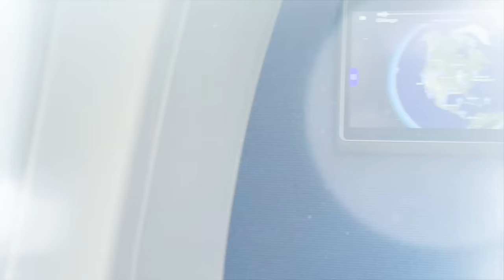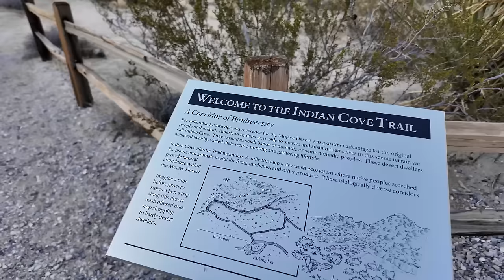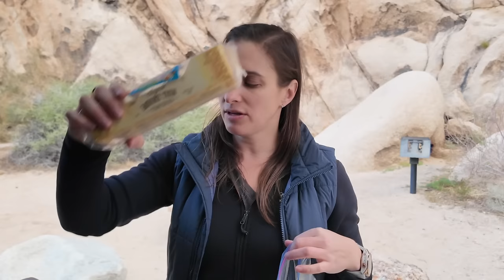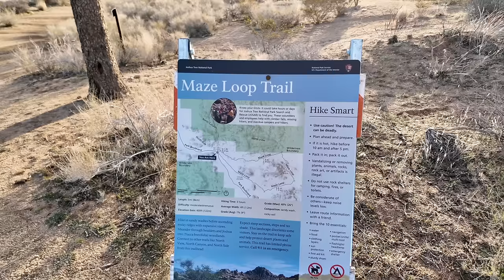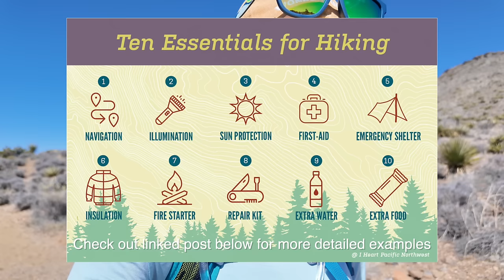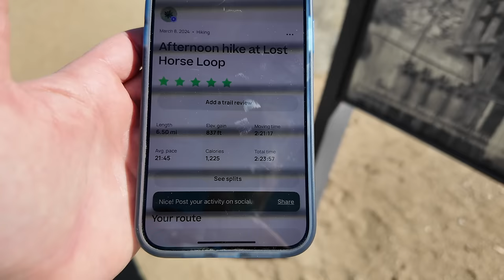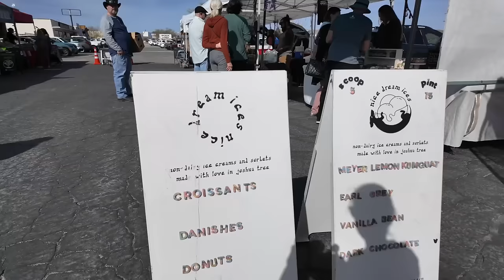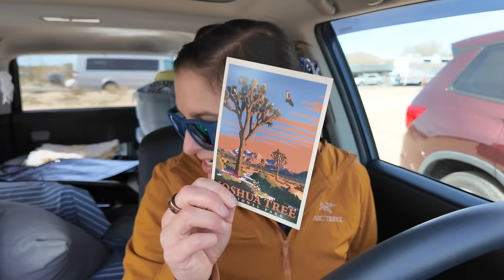Joshua Tree | March 2024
It’s been awhile….but I’m back on the road and reunited with Blue! 🚙 Join me as I visit Joshua Tree with a combo of camping, hiking, desert healing (sounds baths are amazing!), and the most beautiful airbnb stay. I can’t wait to share more desert adventures this spring with you!

March 2024

Anker Portable Charger

Mesh Car Window Shades
Jackery Explorer 1000
Travel Foldable Electric Kettle

I train with Peloton. Follow me at withwonder or wondercrew on Peloton so we can share all the high five's!

Camera Gear:
DJI Pocket Osmo 3

A Woman’s Design is Divine by Blood Red Sun
June 21 by Victor Lindberg